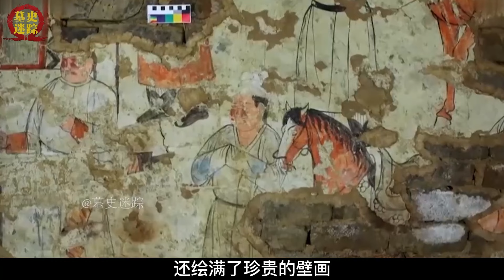青海惊现吐蕃大墓，发现“共命人”殉葬，神秘暗格出土鎏金王冠